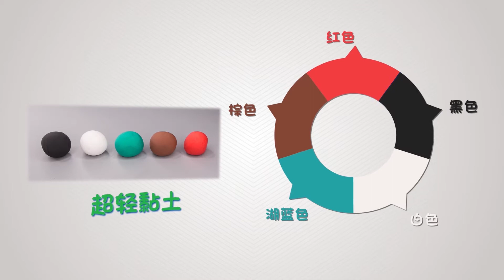[berrycat & 小鹿问问] 西瓜┃一起做手工┃watermelon┃clay making film┃베리캣 앤 사슴 원원┃수박┃만들기 놀이